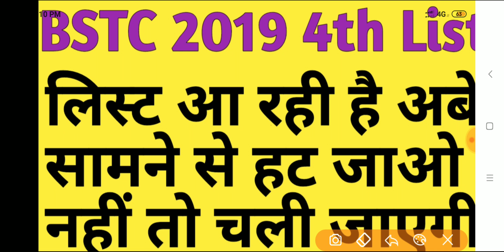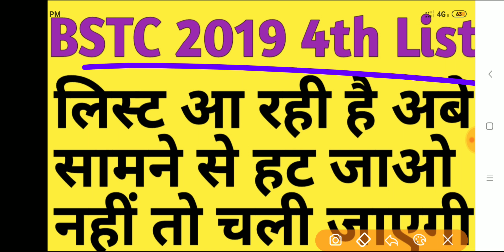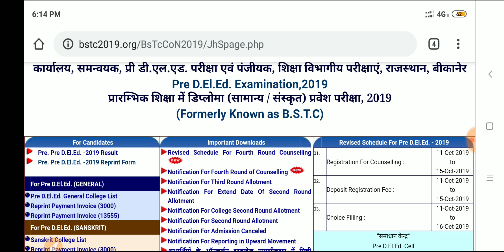सामने से हट जाओ BSTC की 4th लिस्ट आ रही है | नहीं तो चली जाएगी